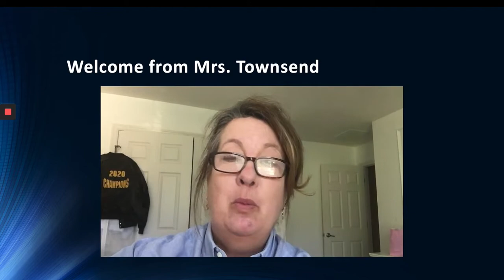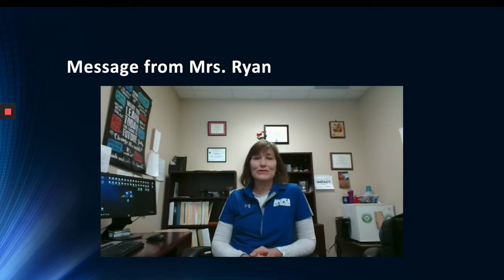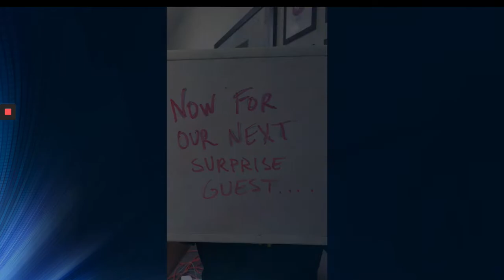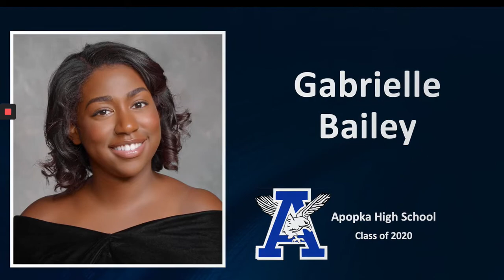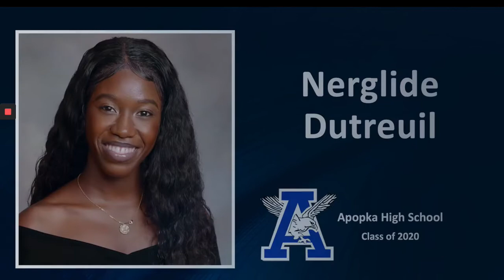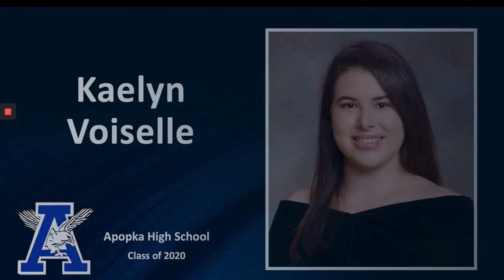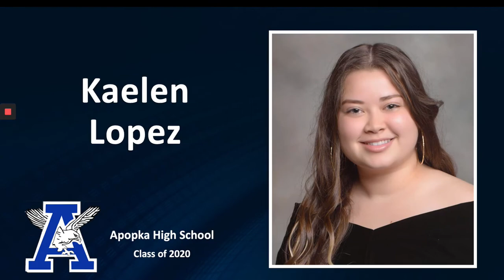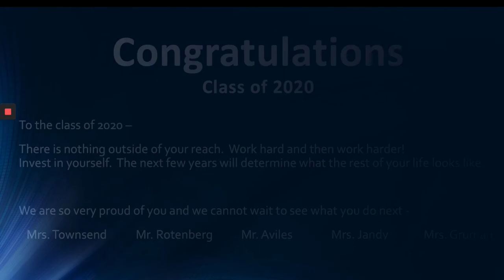THE 2019-2020 BIOMEDICAL MAGNET WHITE COAT CEREMONY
The Biomedical Magnet Department at Apopka High School has an annual ceremony to "graduate" their students with a "white coat" to symbolize the profession and future they will move into. Congratulations to all. The Video was created by Ms. Deidre Gruman-Walsh and Ms. Dominique Ryan to salute these honorable graduates of 2020.